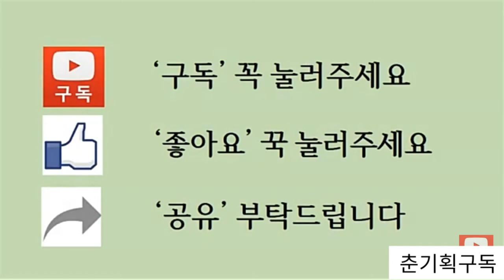🐳동해바다 추억2020년 3월 25일